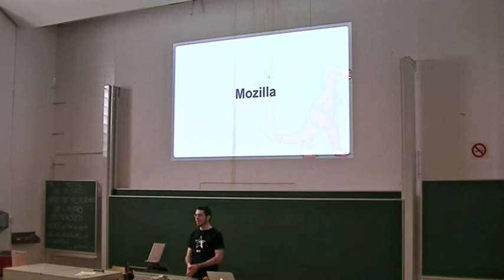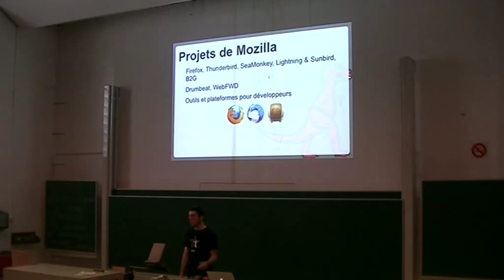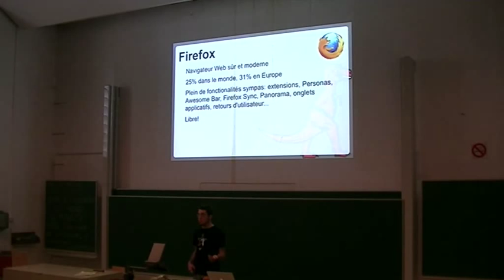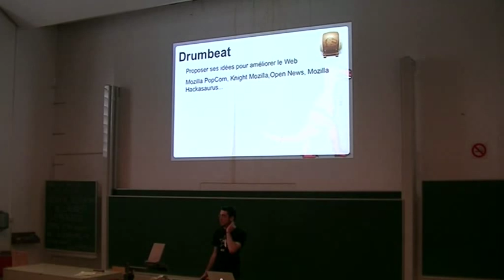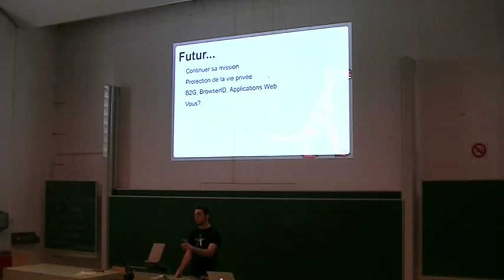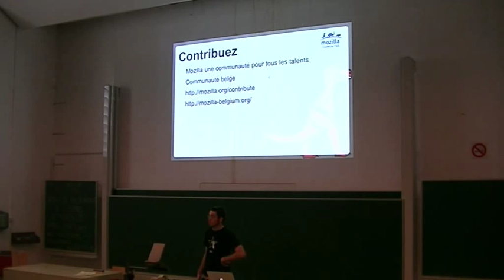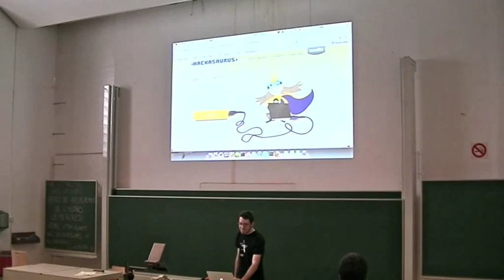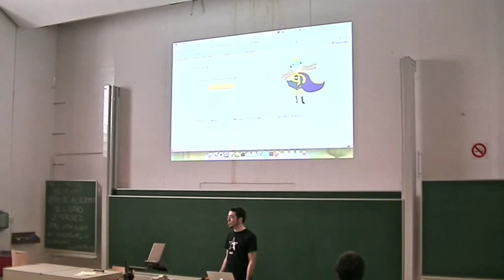Mozilla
Conférence d'un membre de la communauté Mozilla lors de la foire du libre à Louvain la Neuve.